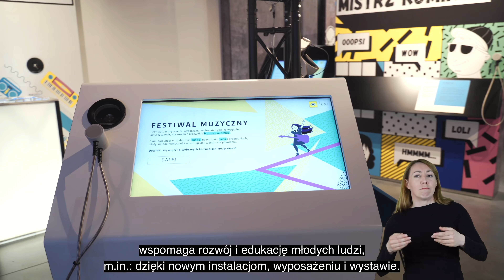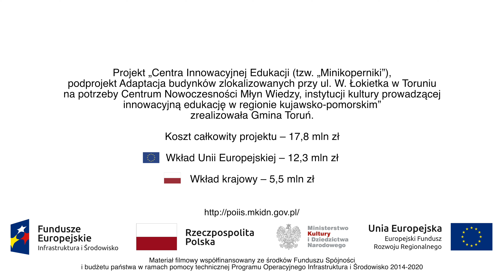Minikoperniki ambasadorem projektów UE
Toruński projekt Centra Innowacyjnej Edukacji - tzw. „Minikoperniki” jest jednym z piętnastu ambasadorów mijającej perspektywy finansowej funduszy europejskich.